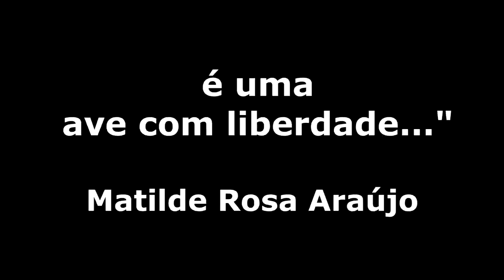Apresentação do painel de Azulejos da Avenida Infante Santo de Maria Keil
Maria Keil foi das mais importantes artistas portuguesas do século XX. A sua obra estende-se a várias áreas artísticas como a pintura, cenografia, ilustração, teatro, decoração, design de mobiliário, azulejaria, entre outras. A sua obra pública pode ser encontrada em diversas estações do metro de Lisboa e ainda no painel da Avenida Infante Santo, neste vídeo apresentado.